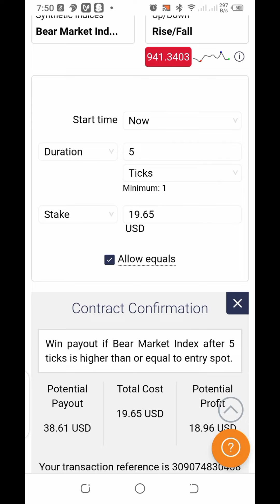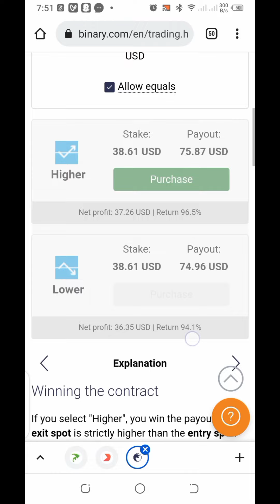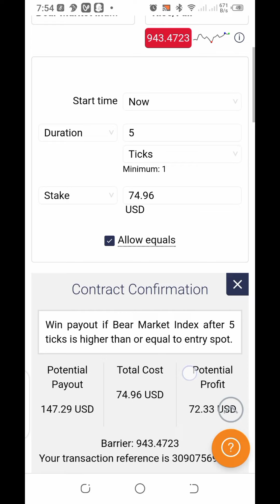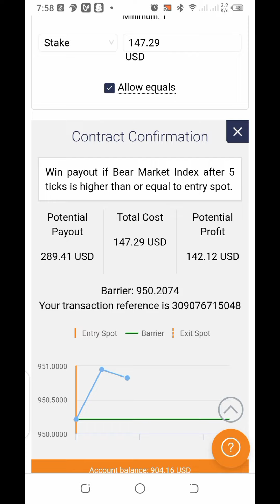100% Rise and Fall BINARY STRATEGY - $10 to $289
Open a trading account by clicking my link

100%  Rise and Fall BINARY STRATEGY is a profitable binary.com strategy to earn good profit in binary Trading.

In this video I traded a high percentage higher and Lower Strategy in three minutes taking $10 to over $289.
The secret to this wonderful strategy is to monitor the market trend and know where the direction of the market before placing the trade.This is a binary.com win strategy for volatility indices developed my Trading Arena.

For best result move in the trend with strategy tester as your guide or account management.